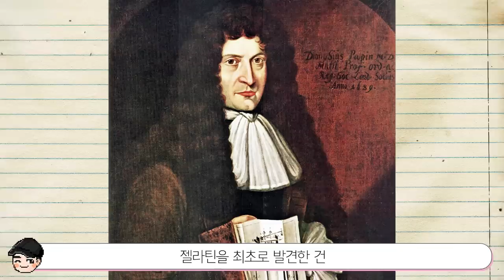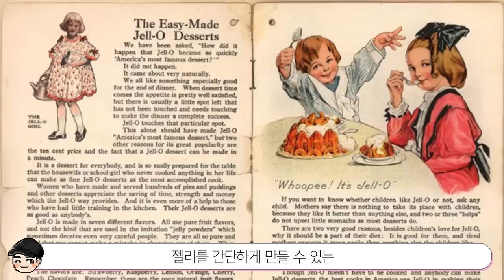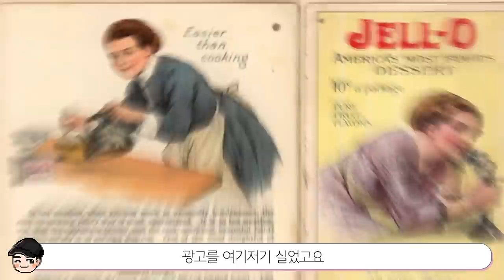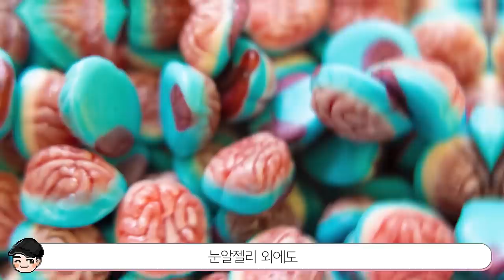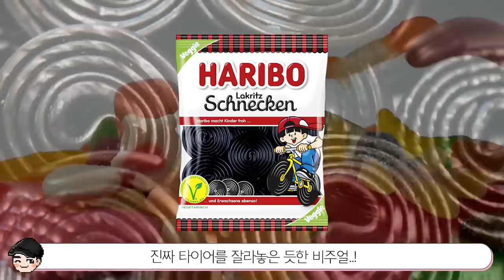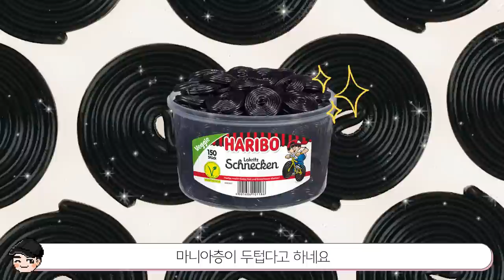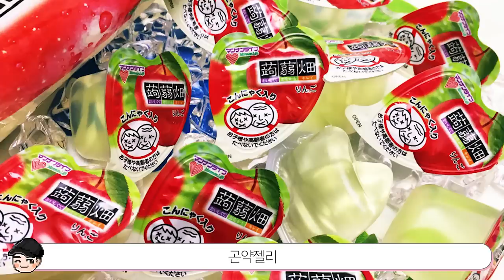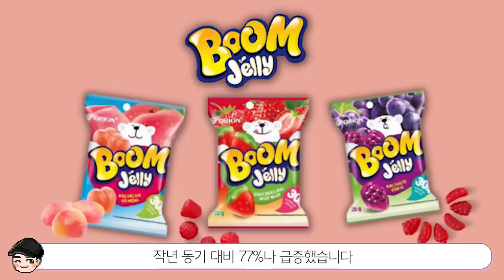젤리가 원래 보양식이었다고? 젤리의 소름 돋는 비밀 TOP5 [빠퀴2tv]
타이어젤리부터 초대형 곰젤리까지..ㄷㄷ
세상엔 신기한 젤리 가 정말 많네요!